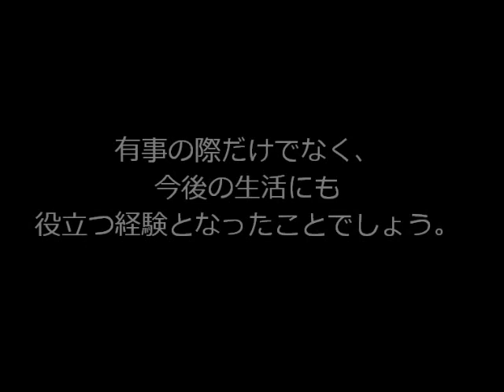0511避難訓練_NBC新潟ビジネス専門学校 officeスペシャリスト学科 ビジネス秘書・事務学科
避難訓練で集団行動のむずかしさ、大切さ、そして迅速に行動することによる利点を体験しました。